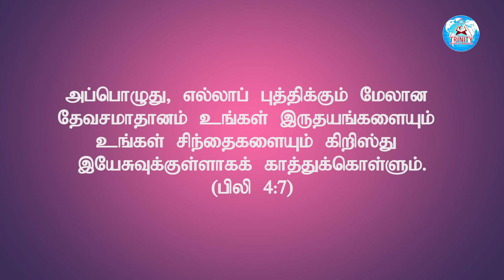உன் விண்ணப்பங்களை கர்த்தரிடம் மட்டும் தெரியப்படுத்துங்கள் | Bro. Mano John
Document By, Bro.Mano John

12:00AM Early Morning Prayer Before Sleep Tamil
00:30AM Today Shorts Bible Verse In Tamil
03:00PM Daily Post